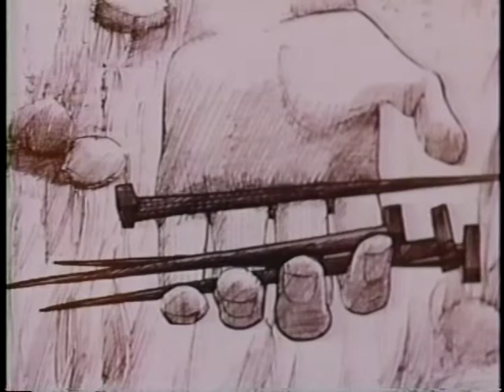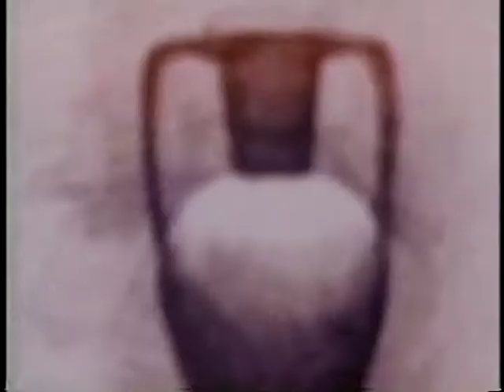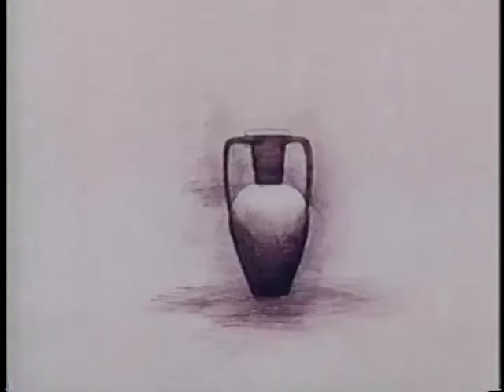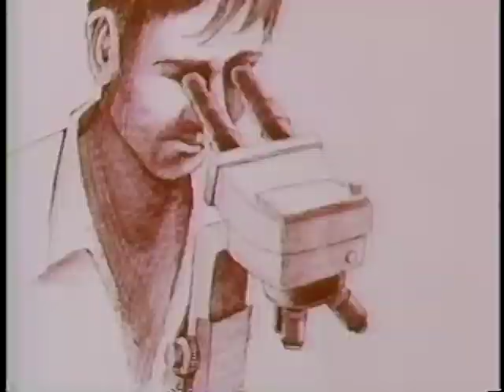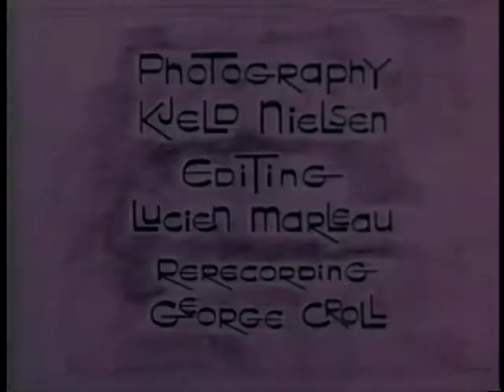Espolio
National Film Board of Canada animation NFB 1970